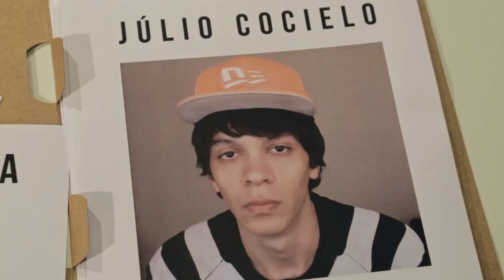Internet - O FIlme | Teaser Trailer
Não sei se eles são sem noção ou se a gente que é doido de colocar toda essa galera num filme só. Habemus InternetOFilme! Com Mr. Catra, Victor Meyniel e mais uma galera maluca com milhões de seguidores. 2017 nos cinemas.